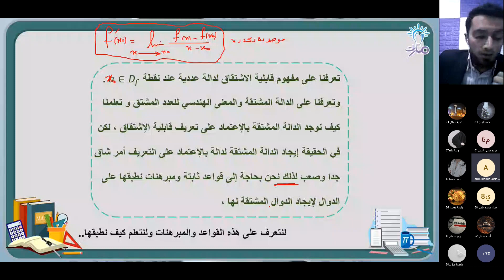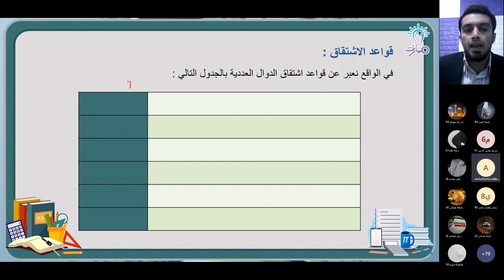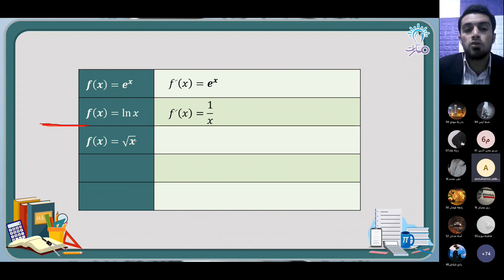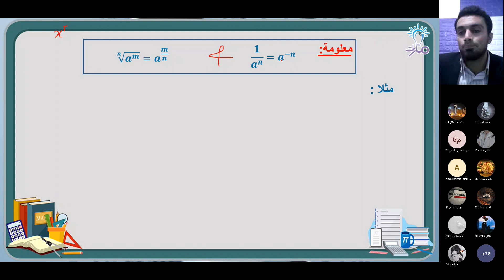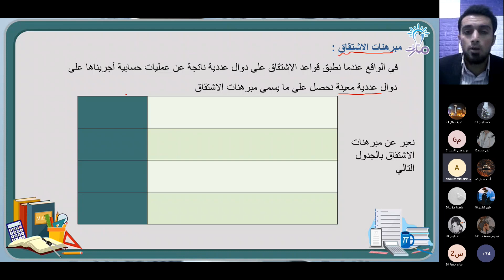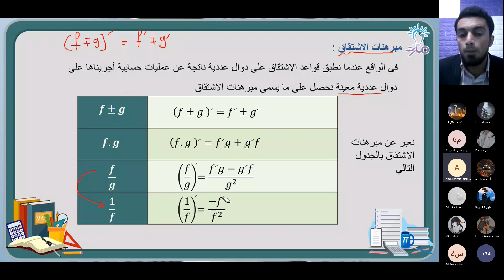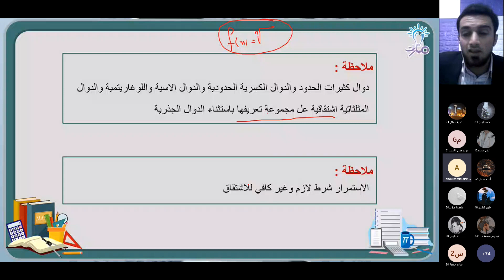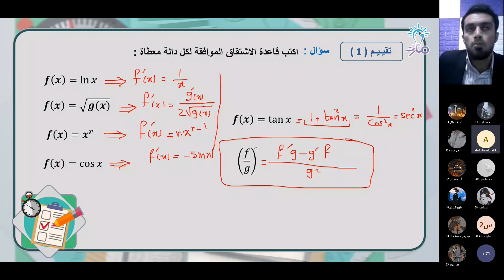قواعد ومبرهنات الاشتقاق | درس الاشتقاق | الرياضيات الثالث الثانوي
شرح فقرة قواعد ومبرهنات الاشتقاق من درس الاشتقاق في كتاب الرياضيات للصف الثالث الثانوي - منهاج شمال غرب سوريا